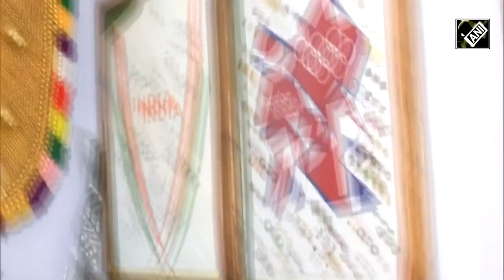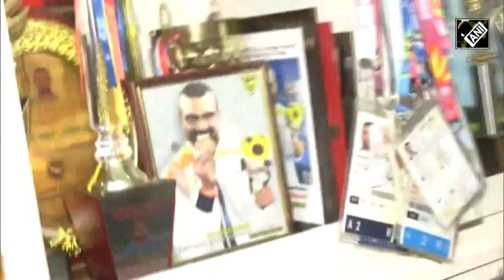India men’s hockey team bags gold at Asian Games, captain Harmanpreet Singh calls India ‘best team’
The Indian men's hockey team dethroned 2018 gold medallist Japan in the men's hockey event on October 06 and qualified for the Paris Olympics 2024 by claiming their fourth gold medal in the Asian Games. The Indian team continued to do wonders since the arrival of head coach Craig Fulton as they remained unbeaten throughout the event and defeated Japan by 5-1 in the 19th Asian Games.